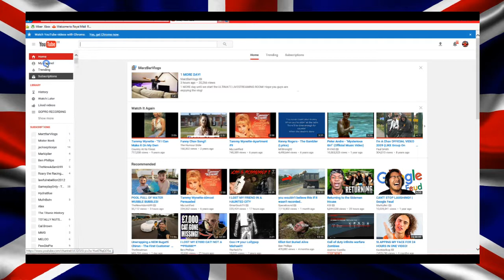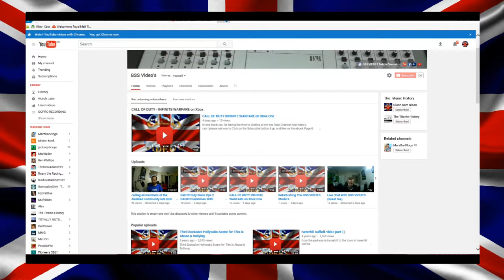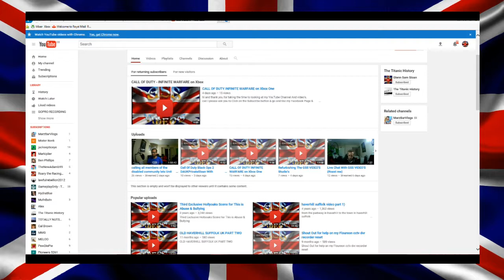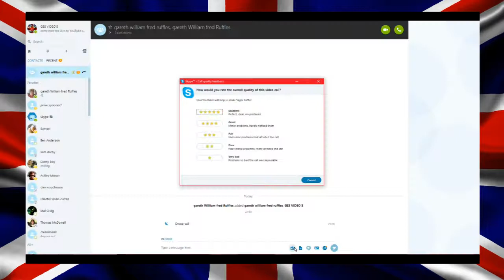Skype Video Blog with GSS VIDEO'S & Gareth Ruffles as the Co-presenter